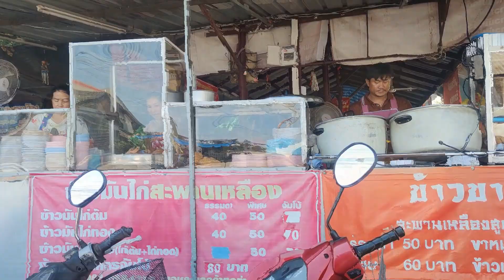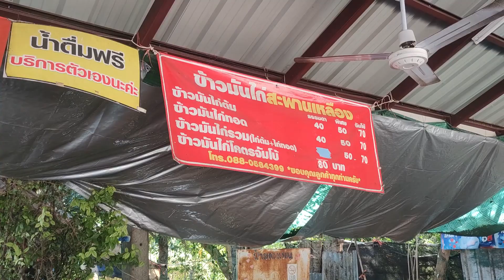ข้าวมันไก่จานใหญ่ที่สุดที่เคยเจอมา หุงข้าวขายวันละ36กิโล ครึ่งวันขายเกลี้ยง